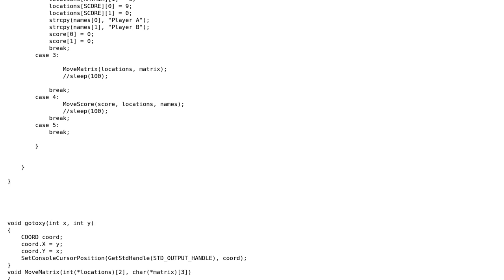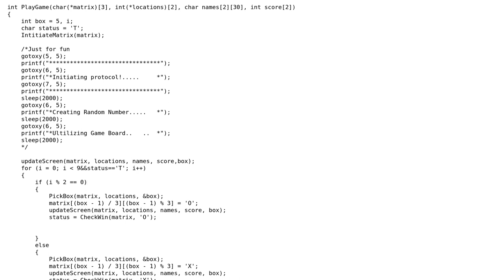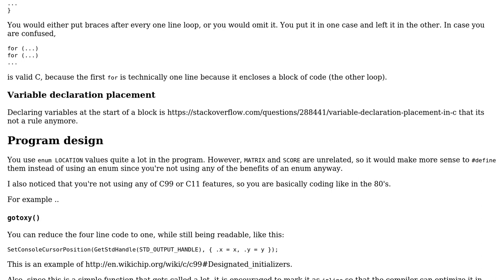Code Review: Tic Tac Toe dynamically changing board position and score board position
With thanks & praise to God, and with thanks to the many people who have made this project possible! | Content (except music & images) licensed under CC BY-SA | Music | Images & others | With thanks to user Moses user jacwah user Amr Ayman and the Stack Exchange Network Trademarks are property of their respective owners. You are responsible for your own actions.